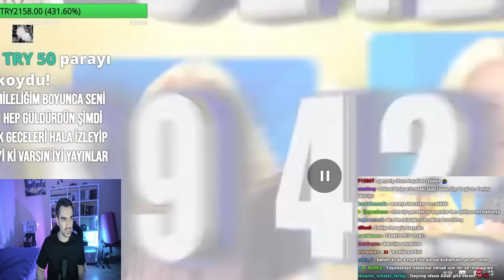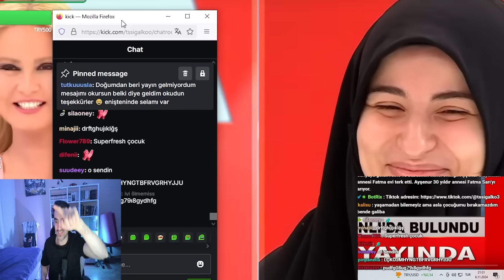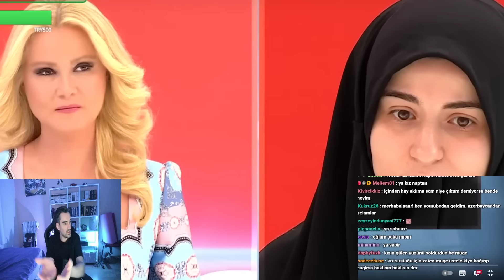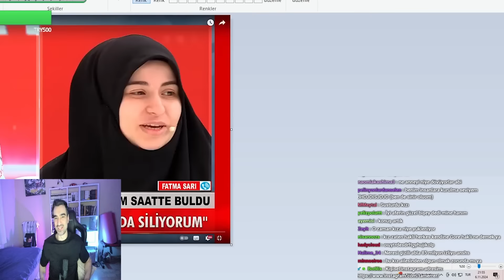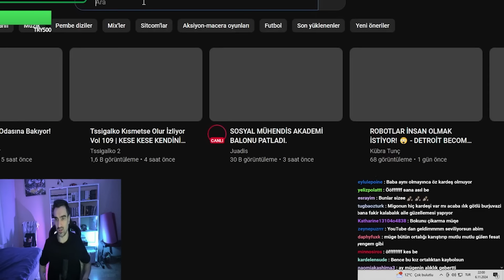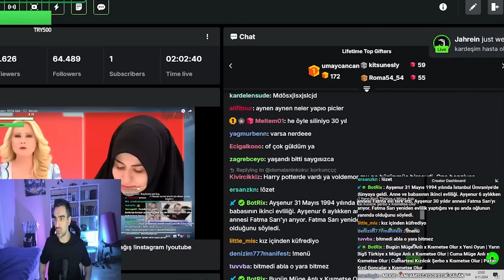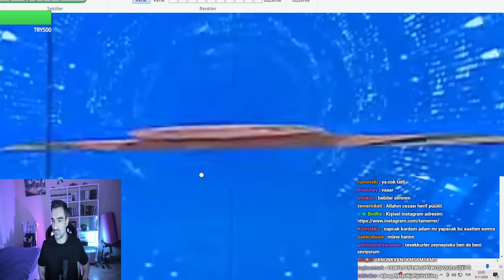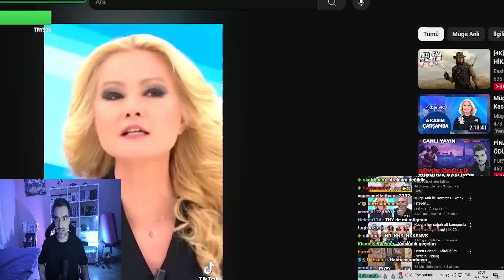Tssigalko Müge Anlı İzliyor (Fatma Sarı Dosyası) Vol 1 | AYŞENUR ANNESİNİ ARIYOR!